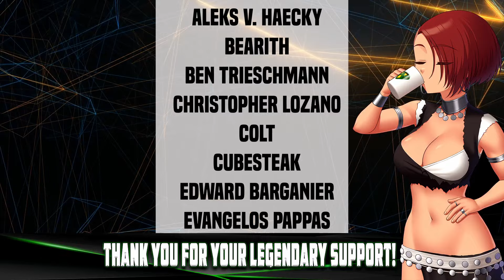Changes to Truncheons | Conan Exiles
With a hot fix that came to the Age of War Chapter 2 we have changes to how Truncheon work in Conan Exiles.

Conan Exiles is an open-world survival game, in the brutal lands of Conan The Barbarian. You are an exile, one of thousands cast out to fend for themselves in a barbaric wasteland swept by terrible sandstorms and besieged on every side by Enemies. Here you must fight to survive, build and dominate.

Hungry, thirsty and alone, your very first battle is that against the harsh environment. Grow crops or Hunt animals for food. Harvest Resources to Craft Weapons and Tools. Build a shelter to survive. Ride across a vast world and explore alone, or band together with other players to build entire Settlements and Strongholds to withstand fierce invasions.

When strong enough, march forth into battle and wage war against your enemies as you fight to dominate the exiled lands. Sacrifice enemy Players on the Altars of the gods and shift the balance of power your way. Unleash your fury in savage, fast-paced Combat and execute bloody and bone-crushing attacks that will see heads rolling and limbs flying.

Isle of Siptah is a massive expansion to the open world survival game Conan Exiles, featuring a vast new island to explore, huge and vile new creatures to slay, new building sets and a whole new gameplay cycle. Fight the elder races in new underground dungeons. Defeat demonic monstrosities that spawn from a storm of pure chaos. Dominate the surge to secure the island’s only supply of thralls.